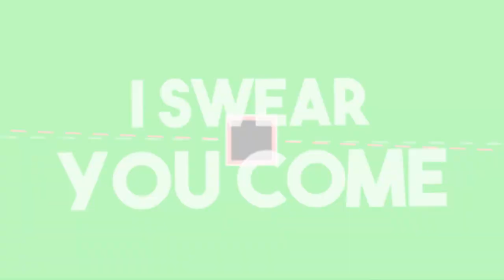Ich bin unterwegs als Zivilpolizist [Roblox][HD][Deutsch]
➥Heute spielen wir Emergency Hamburg

➖ Werbung ➖

➖ Spiel  ➖
► Das Spiel was ich im Video Spiele!

➖ Mein equipment ➖

➖ Hashtags➖